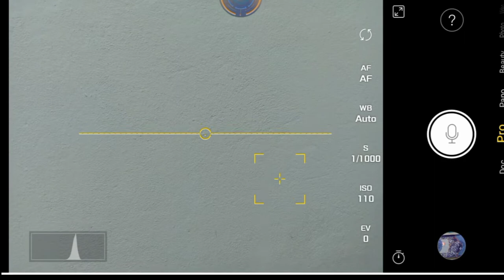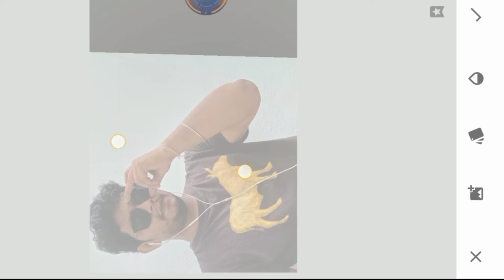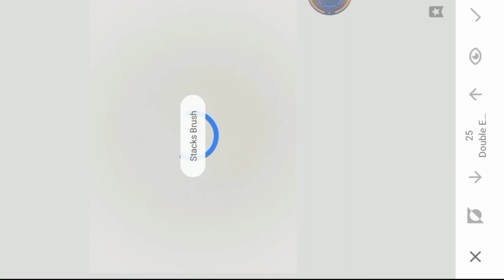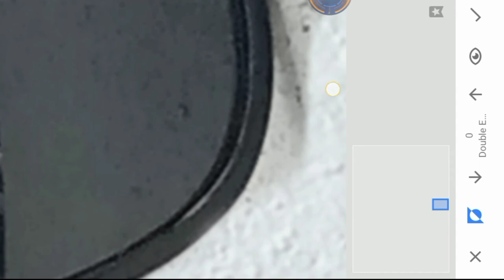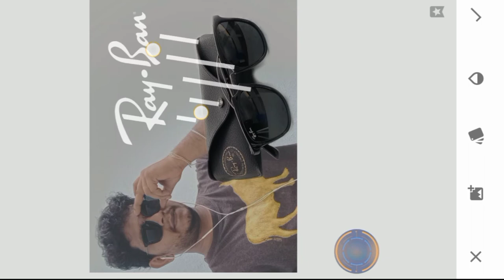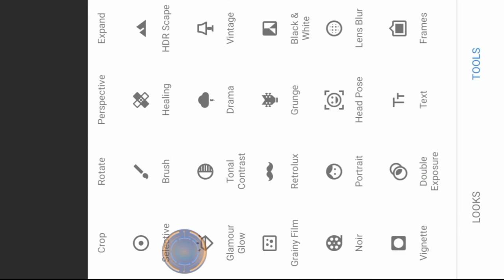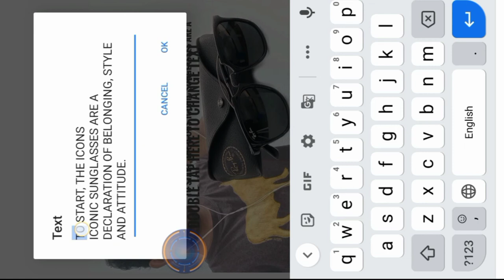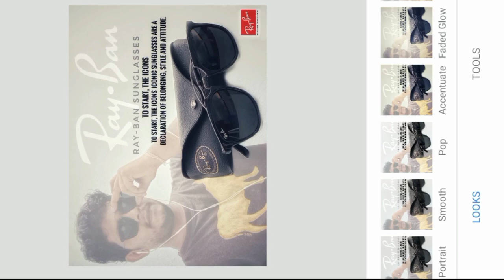Ray Ban sunglass | snapseed mobile editing | digital poster | Pocket Mic